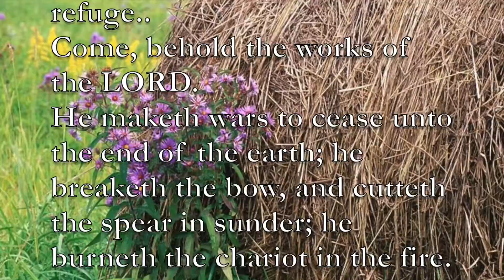Prayer, Great is the Lord 1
There is power in heaven to heal and answer every prayer. Look to inspiration from the Bible for living a life of safety and meaning in troubled times. I will call upon the Lord, and He will answer me: He will be with me in trouble; He will deliver me, and honor me. With long life will He satisfy me, and show me His salvation. The LORD renews my strength I shall live, and declare the works of the LORD. Bless the LORD, O my soul: and all that is within me, bless his holy name. Bless the LORD, O my soul, and forget not all his benefits: Who forgiveth all thine iniquities; who healeth all thy diseases; Who redeemeth thy life from destruction; who crowneth thee with lovingkindness and tender mercies; Who satisfieth thy mouth with good things; so that thy youth is renewed like the eagle's. The LORD executeth righteousness and judgment for all that are oppressed. He made known his ways unto Moses, his acts unto the children of Israel. The LORD is merciful and gracious, slow to anger, and plenteous in mercy.